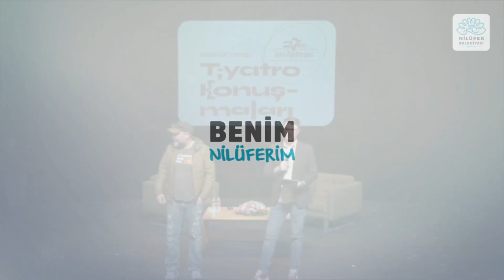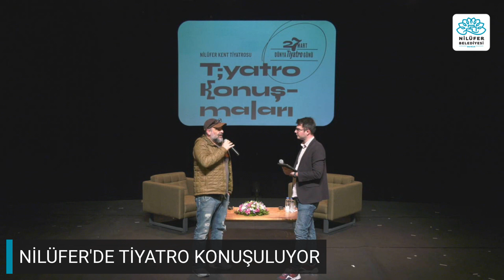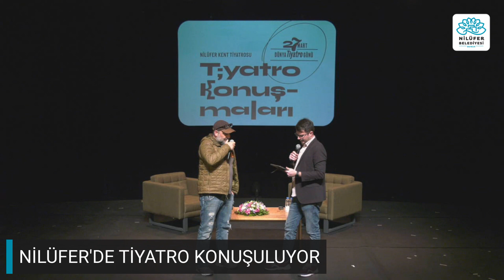NİLÜFER DE TİYATRO KONUŞULUYOR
Dünya Tiyatro Günü'nde Felaket Sonrası Sanat konuşacağız. 2 gün sürecek etkinliğin detaylarını Nilüfer Kent Tiyatrosu Genel Sanat Yönetmeni Murat Daltaban ile konuşuyoruz.